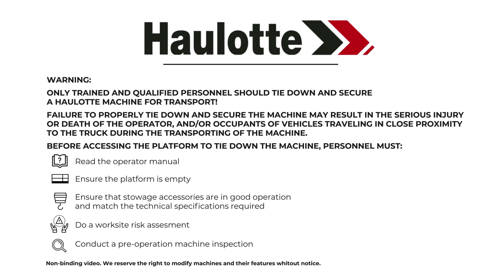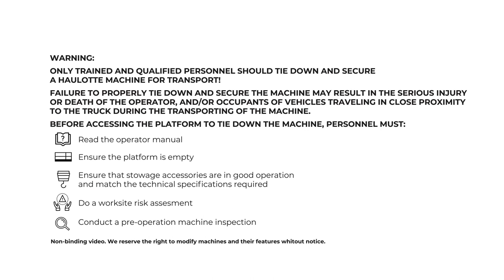Tie-Down operations - Haulotte HA20 RTJ & HA20 RTJ PRO - EN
Procedure guide for preparing a secure tie-down for Haulotte HA20 RTJ / RTJ PRO (HA 61 RTJ / RTJ PRO) articulating boom.